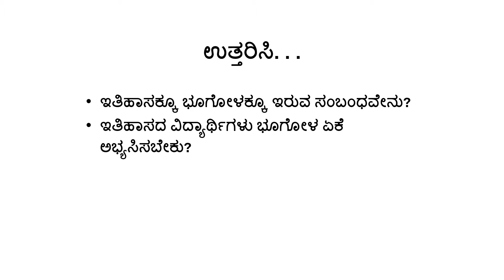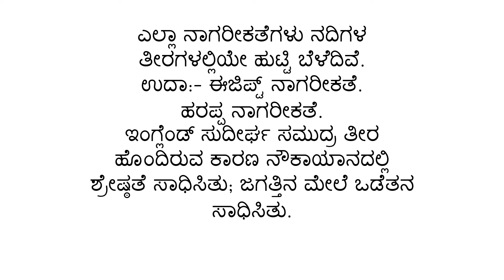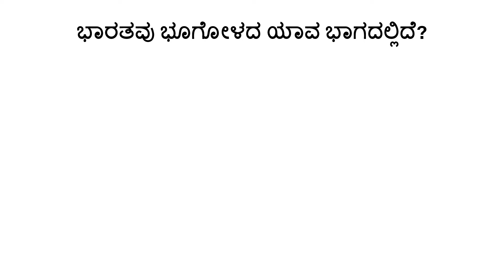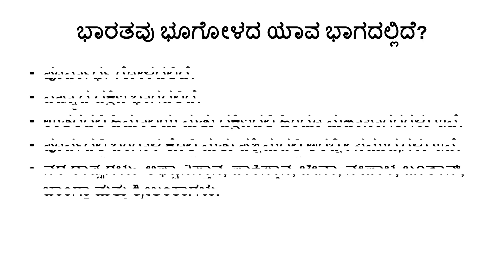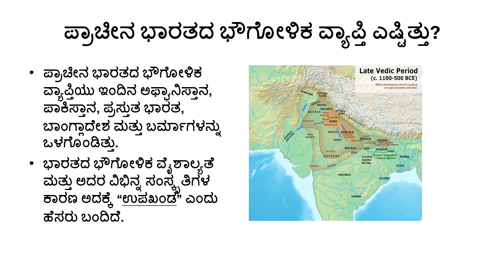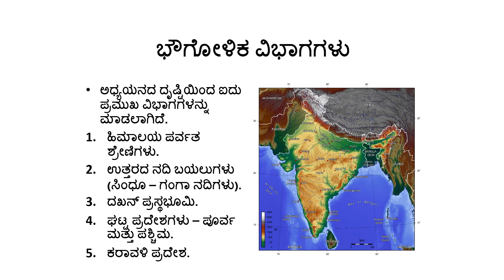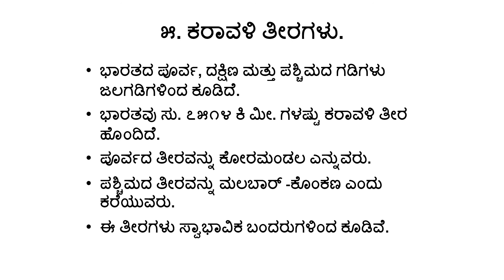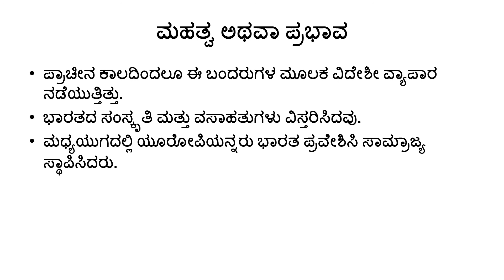ಭಾರತದ ಭೌಗೋಳಿಕ ಲಕ್ಷಣಗಳು ಮತ್ತು ಇತಿಹಾಸದ ಮೇಲೆ ಅವುಗಳ ಪ್ರಭಾವ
ಭೂಗೋಳ ಮತ್ತು ಇತಿಹಾಸದ ನಡುವಣ ಸಂಬಂಧ, ಇತಿಹಾಸದ ಮೇಲೆ ಭೌಗೋಳಿಕ ಅಂಶಗಳು ಹೇಗೆ ಪ್ರಭಾವ ಬೀರುತ್ತವೆ, ಇತಿಹಾಸದ ವಿದ್ಯಾರ್ಥಿಗಳಿಗೆ ಭೂಗೋಳದ  ಜ್ಞಾನ ಏಕೆ  ಅವಶ್ಯಕ? ಎಂಬ ವಿವರಣೆ ಸಿದ್ದೇಶ ಕೆ, ಇತಿಹಾಸ ಸಹಾಯಕ ಪ್ರಾಧ್ಯಾಪಕರು, ಸ.ಪ್ರ.ದ.ಕಾ, ಗಜೇಂದ್ರಗಡ ಇವರಿಂದ.